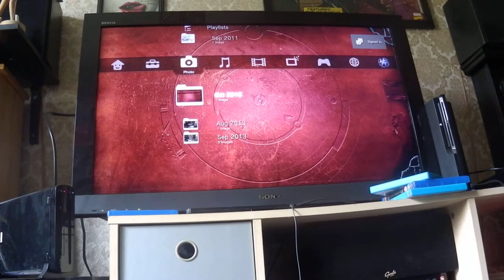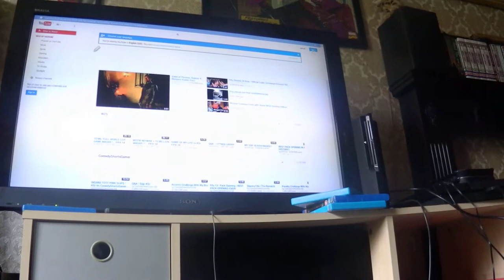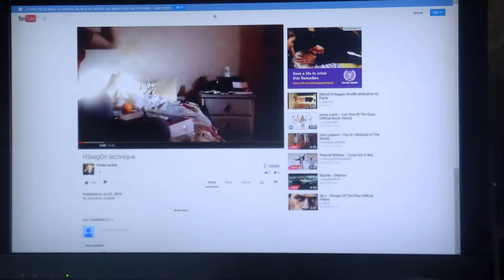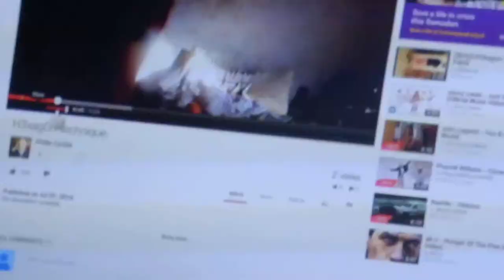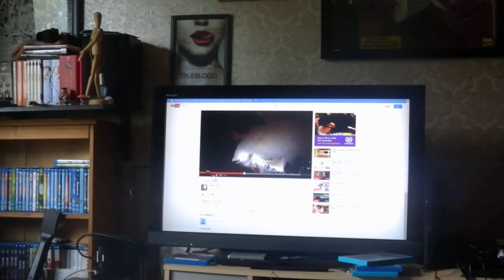The Bull has Arrived.